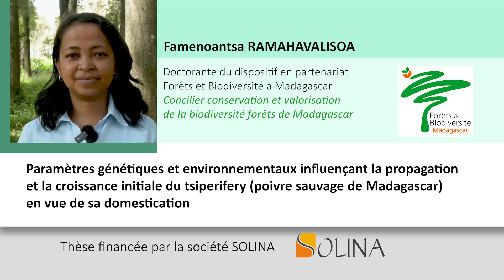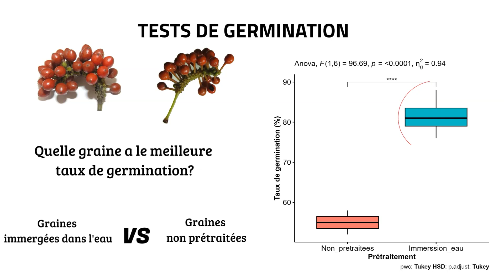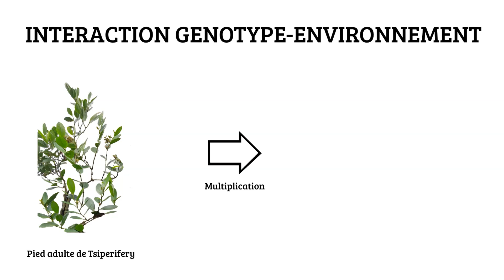Le poivre sauvage de Madagascar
Recherche sur le poivre sauvage de Madagascar (tsiperifery) effectuée par la laureate du concours Ma Thèse en 180 secondes (édition 2023)